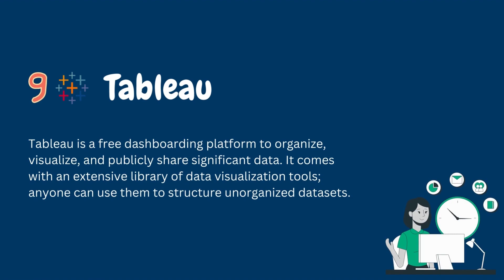Best 10 Free Dashboard Tools in 2023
In this video, you will find out about the best free dashboard tools you can use in 2023.